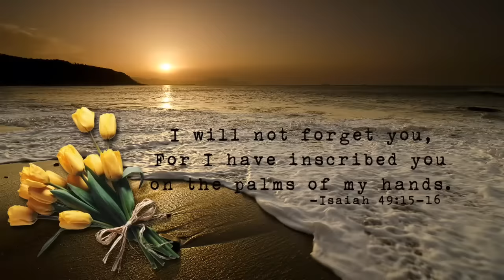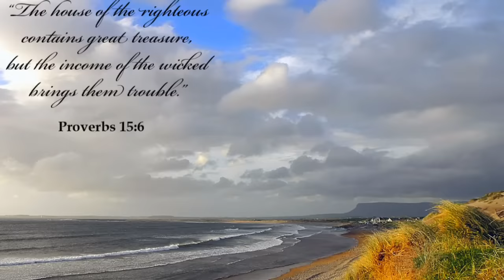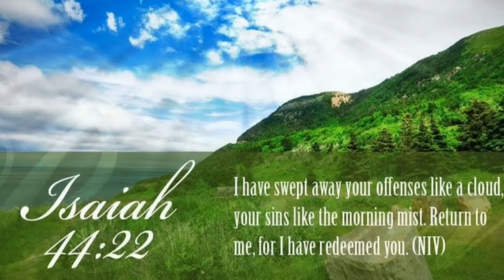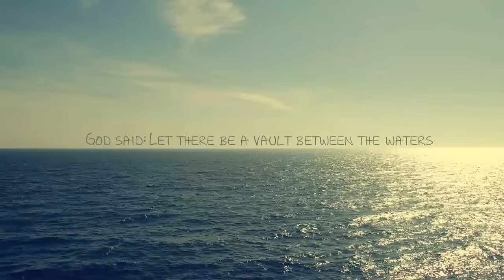Mi Vechile Phulanna : Marathi Christian Song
Mi Vechile Phulanna is a Marathi Christian song.